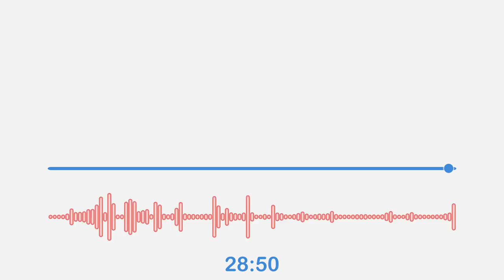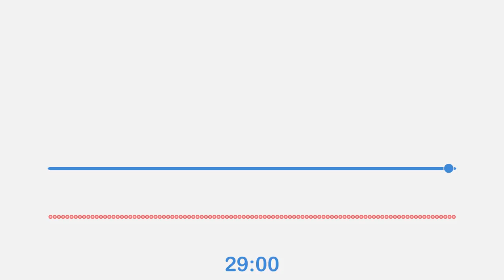The Alchemist's Guide to Real Estate Investing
Life is about embarking on a journey in order to discover your true purpose. For us the journey is real estate investing, and our purpose is in helping others. I recently read the novel, The Alchemist, and felt inspired; the concepts from the novel relate directly to real estate investing, business, and creating wealth.

On this episode of Investing in Real Estate, Natali and I are discussing several of the overarching themes from The Alchemist, and applying those ideas to real estate investing. We’ll contemplate making business decisions on a spiritual level, the importance of overcoming fear, and how to be a positive influence to others.

Ready to buy your first rental property? Book a 30 Minute call with our team ➜

Love podcasts? 🎧 Listen to our Investing in Real Estate Podcast ➜

Need help setting up your Self Directed IRA? We use Sense Financial. Tell them Morris Invest sent you.